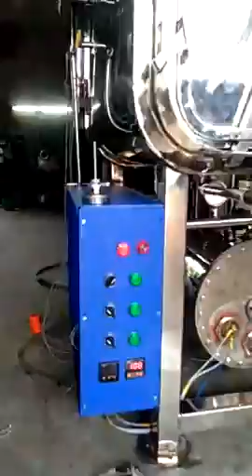Autoclave innotech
Rectangular auroclave